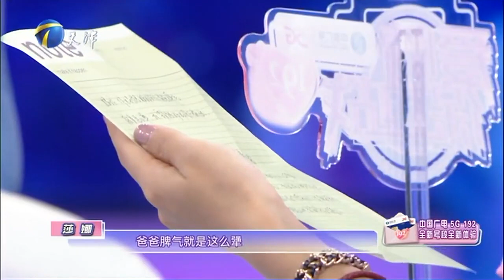《愛情保衛戰》20240229 妻子要抓屎抓尿？丈夫竟打碎玻璃後踩上去理論 現場一片混亂！